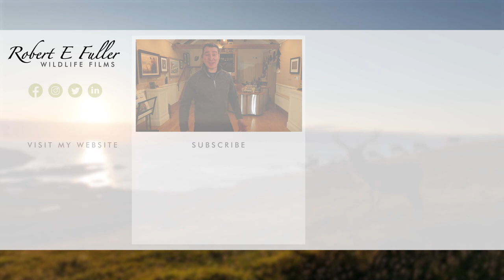Magnificent Red Deer at Sunset 🦌 | Scotland 🌎 🏴󠁧󠁢󠁳󠁣󠁴󠁿 | Wild Travel | Robert E Fuller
This herd of red deer was filmed on Scotland's stunning Ardnamurchan peninsula. Take a moment to sit back and enjoy the beauty of this wild place and it's magical wildlife.

If you'd like to follow in my footsteps and see a majestic red deer for yourself, take a look at my travel page - where you can find my itinerary and book a similar trip to Scotland

Of course, you may like to purchase my artwork which you can find on my Many of my paintings are portraits of the wonderful characters you watch here!